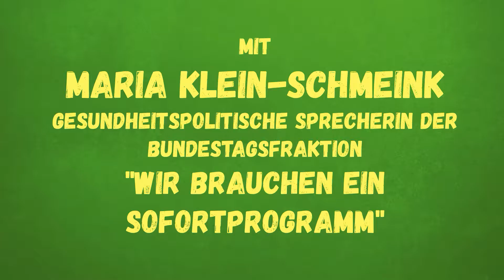Pflege-Not-Stand: Interview Maria Klein-Schmeink MdB